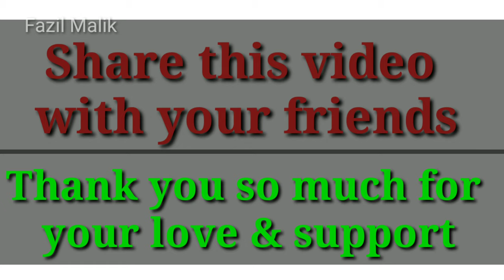Homeless इंसानियत सबसे बड़ा धर्म है। Fazil Malik। Help them। Varun pruthi। Heart touching video ।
Hello dosto aaj ki is video Mai hamne children's ki help ki hai homeless people ki help ki hai or unse actual Jaana hai ki beh Kya problem face karte hai or ek message diya hai ki inshaniyat Sabse bada Dharm hai or karam hi Dharm hai ham ummeed karte hai Dosto aapko ye video bahoot pasand aayegi so guy's sabscribe karke support Dena thank you so much for support
Support them video
Inshaniyat Sabse bada Dharm hai by Fazil Malik
Kaise logo ki help karni chaiye
Heart touching video in india
Asli garibi dekho India
Mushahid Khan video india
Helping people video in india
Help them video
Sahil khan inspiration video
Homeless children video
Viral video for homeless people
Varun pruthi Heart touching video
Brown boy fitness video
Fazil Malik Help them video
Food for homeless people
Social experiment video india
Best prank
Social work video
Support them video
Crying video
Emotional video in india Mister prank video
Hotel food for homeless children
Humanity video Spread humanity # Heart touching video
Help them video
Crying for food in india
Taking food homeless in restaurant
Garibi bagao in india
Mister prank emotional
Helping people video in india by Fazil Malik
Homeless people इंसानियत सबसे बड़ा धर्म है
 Homeless people की सहायता कीजिए
Help karne se khusiya milti hai
Kya paiso se khusiya milti hai
Children's crying for food in india
कूड़ा उठाने  बाले बच्चों के साथ कुछ बातें
Talking  scraps children's In india